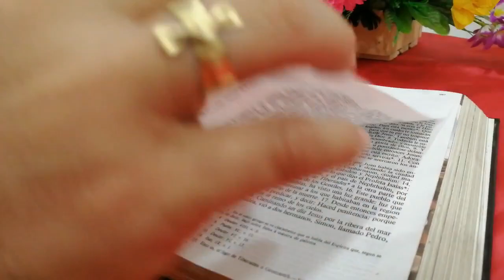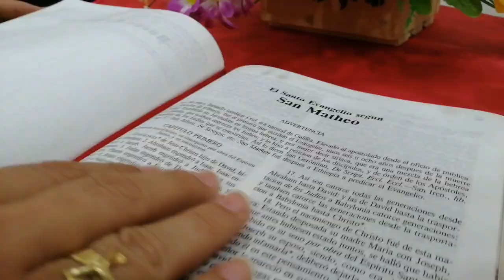La Voz del Pastor - Mons. José Figueroa G. - 26F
Lectura del santo evangelio según san Mateo (4,1-11):

EN aquel tiempo, Jesús fue llevado al desierto por el Espíritu para ser tentado por el diablo. Y después de ayunar cuarenta días con sus cuarenta noches, al fin sintió hambre.
El tentador se le acercó y le dijo:
«Si eres Hijo de Dios, di que estas piedras se conviertan en panes».
Pero él le contestó:
«Está escrito: “No solo de pan vive el hombre, sino de toda palabra que sale de la boca de Dios”».
Entonces el diablo lo llevó a la ciudad santa, lo puso en el alero del templo y le dijo:
«Si eres Hijo de Dios, tírate abajo, porque está escrito: “Ha dado órdenes a sus ángeles acerca de ti y te sostendrán en sus manos, para que tu pie no tropiece con las piedras”».
Jesús le dijo:
«También está escrito: “No tentarás al Señor, tu Dios”».
De nuevo el diablo lo llevó a un monte altísimo y le mostró los
reinos del mundo y su gloria, y le dijo:
«Todo esto te daré, si te postras y me adoras».
Entonces le dijo Jesús:
«Vete, Satanás, porque está escrito: “Al Señor, tu Dios, adorarás y a él solo darás culto”».
Entonces lo dejó el diablo, y he aquí que se acercaron los ángeles y lo servían.